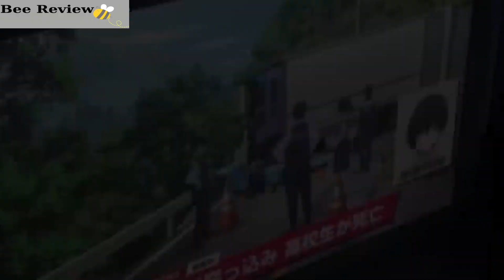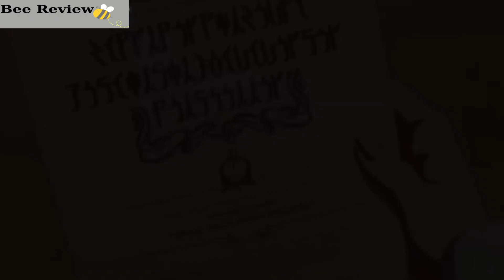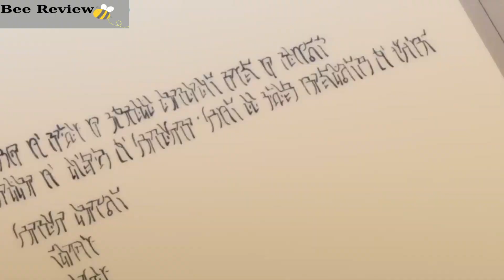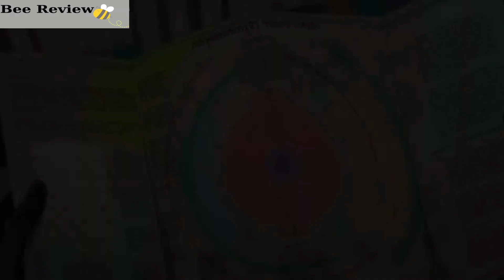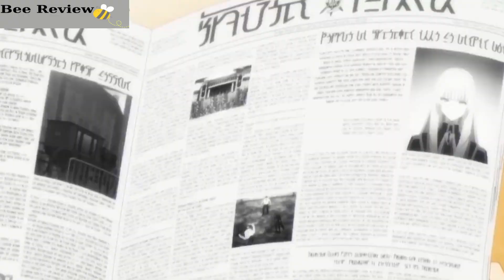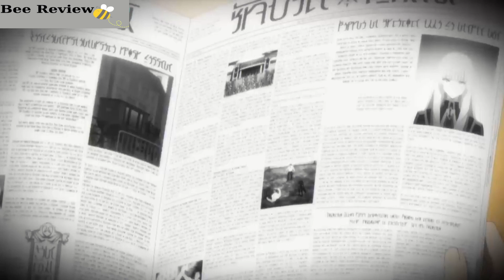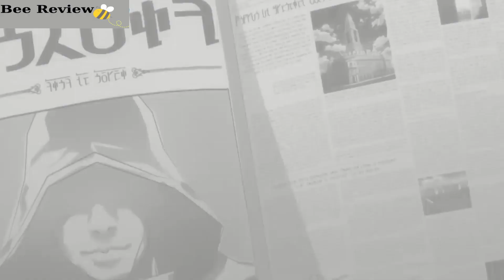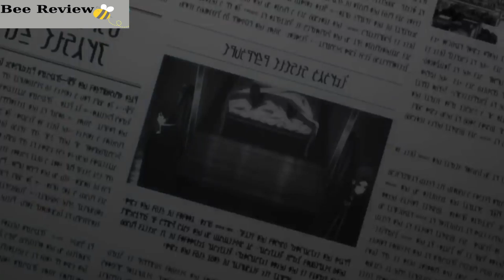ALL IN ONE | Chúa Hề Chuyển Sinh Thành Chúa Tể Bóng Tối | Tóm Tắt Anime | Review Anime